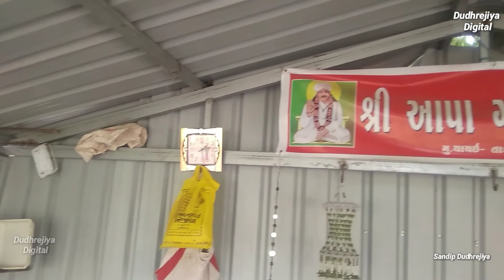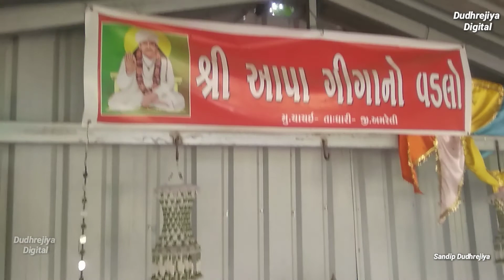આ જગ્યાએ સતાધાર નું મંદિર બનવાનું હતુ| ગીર માં આવેલો આપા ગીગા નો વડલો | Aapa giga no Vadlo Dhari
સતાધારની જગ્યા
આપા દાના
આપા ગીગા
સતાધાર ના ફોટા
aapa giga satadhar bhajan,
aapa giga satadhar,
aapa giga no ras,
aapa giga satadhar status,
aapagiga aarti,
aapagiga bhajan,
aapagiga na bhajan,
aapa giga satadhar movie,
aapagiga bus,
bhikhudan gadhvi aapa giga,
aapa giga history,
aapagiga no itihas,
aapagiga na parcha,
aapagiga na bhajan hemant chauhan,
aapagiga nu jivan charitra,
aapagiga notlo,
aapagiga no otlo,
aapa giga no otlo,
aapa giga story,
aapa giga satadhar aarti,
aapa giga status,
aapa giga wikipedia
gir cow,
gir gaya,
gir gai,
gir lion,
gir forest,
gir cow farm,
gir gate,
gir abhyaran,
gir and sahiwal cow,
gir animals,
gir cow for sale,
gir cow milk,
gir cow gaushala,
gir cross cow,
gir calf,
gir cow dairy farm,
gir dairy farm,
gir documentary,
gir doom song,
gir darshan,
gir desi cow,
gir dayro,
gir dairy farm in karnataka,
gir farm,
gir forest national park,
gir forest lion,
gir forest safari,
gir forest gujarat,
gir farmhouse,
gir forest india
gandi gir na status,
gandi gir dayro,
gandi gir na song status,
gandi gir na song,
gandi gir na song rajbha gadhvi,
amreli gir gandi devayat khabar,
amreli gir gandi rajbha gadhvi,
amreli gir gandi kirtidan gadhvi
khorasa gir temple,
kankai mata temple gir,
kankai mataji temple gir,
banej temple gir forest,
kankai temple gir,
kankai mata temple gir lion,
banej temple gir history,
gir somnath temple,
yadgir temple,
gavi siddalingeshwara temple yadgir karnataka,
temple in gir forest,
gir girnar temple,
kankai mata temple gir gujarat,
jagir temple,
tiger temple,
tiger temple run,
tiger temple in india

amreli news,
amreli mallanna,
amreli police,
amreli vijudi,
amreli jilla na samachar,
amreli sp,
amreli live news,
amreli mallanna songs,
amreli amreli,
amreli airport,
amreli avadh news,
amreli accident,
amreli aasteen ki cutting,
amreli astin,
amreli avadh,
amreli amaru amreli,
amreli bus stand,
amreli bajar bhav,
amreli breaking news,
amreli baju,
amreli bus,
amreli bus station,
amreli bhajan,
amreli babra news,
amreli corona,
amreli city,
amreli coronavirus,
amreli corona case,
amreli coronavirus samachar,
amreli corona news,
amreli collector,
amreli city news,
amreli dayro,
amreli district,
amreli dayro police,
amreli don,
amreli dhari,
amreli dilawar bapu,
amreli dsp,
amreli devayat khavad,
amreli express,
amreli express news,
amreli express live,
amreli esteem,
amreli english song,
amreli ek gadi,
amreli earthquake,
amreli earthquake today,
amreli food,
amreli film,
amreli feel,
amreli flood,
amreli frock,
amreli fee,
amreli firing,
amreli feel song,
amreli gate gandhi,
amreli get gandi devayat khavad status,
amreli gujarat,
amreli get gandi status,
amreli gana,
amreli gajera sankul,
amreli get gandi tik tok,
amreli gate gandhi song,
amreli honarat,
amreli hostel,
amreli honarat 2015,
amreli hp,
amreli hoor pari,
amreli hotel,
amreli history,
amreli horse,
amreli ips,
amreli ips officer,
amreli ias,
amreli iti,
amreli itihas,
amreli in corona,
amreli ias officer,
amreli ig,
amreli jilla,
amreli jilla na,
amreli jilo,
amreli jilla na taja samachar,
amreli jilla news,
amreli jilla samachar,
amreli jilla na taluka,
j.n.v. amreli,
amreli khilaya phool phool ko le gaya rajkumar,
amreli ki cutting,
amreli kirtidan gadhvi,
amreli katha,
amreli ke gane,
amreli kapas na bhav,
amreli ki gadi,
amreli khel gandhi,
amreli live,
amreli live samachar,
amreli lockdown,
amreli lala,
amreli lok dayro,
amreli latest news,
amreli local news,
amreli mallanna charitra,
amreli muharram,
amreli market yard na bhav,
amreli mallanna patalu,
amreli mallanna oggu katha,
amreli mallanna dj songs,
m world amreli,
amreli na samachar,
amreli news today,
amreli na live samachar,
amreli na taja samachar,
amreli news samachar,
amreli news channel,
amreli namaskar,
amreli oxford school,
amreli old age home,
ojas classes amreli,
amreli lion on road,
sp of amreli,
omkar vidhyalay amreli,
osman mir amreli,
o khuda amreli,
o patinho amarelinho,
amreli police song,
amreli police status,
amreli police sp,
amreli psi,
amreli police video,
amreli police station,
amreli patel sankul,
s p amreli,
p p sojitra amreli,
amreli quarantine,
aminul qadri amreli,
aminul qadri amreli live,
amreli railgadi,
amreli rto,
amreli railway station,
amreli rajula news,
amreli rain,
amreli railgadi song,
amreli ram,
amreli ramamandal,
amreli samachar,
amreli song,
amreli status,
amreli shapath,
amreli sankul,
amreli sp entry,
amreli samachar live,
s musical group
amreli taja samachar,
amreli to,
amreli taluka na samachar,
amreli tik tok video,
amreli update,
amreli university,
amreli update news,
amreli us pizza,
corona amreli update,
amreli corona update live,
matla undhiyu amreli,
amreli corona update today,
amreli video,
amreli vijudi na video,
amreli varsad,
amreli vijudi gandhi,
amreli vidhya sabha school,
amreli varsad na samachar,
amreli video songs,
amreli wali vijudi,
amreli wali,
amreli wala,
amreli whatsapp status,
amreli wala dwarkesh bawa,
amreli wali video,